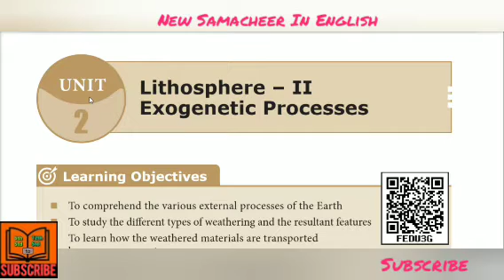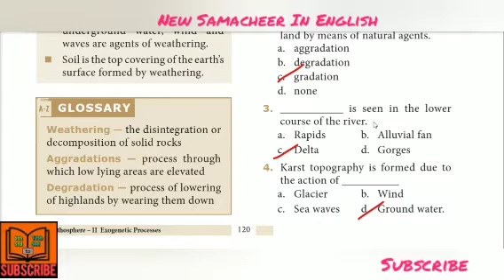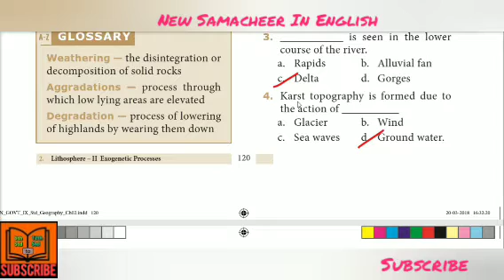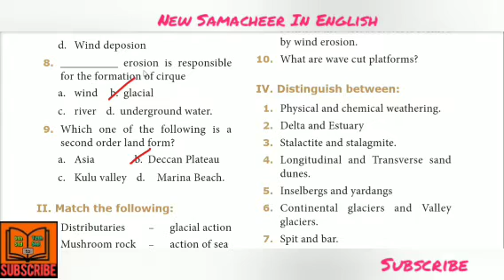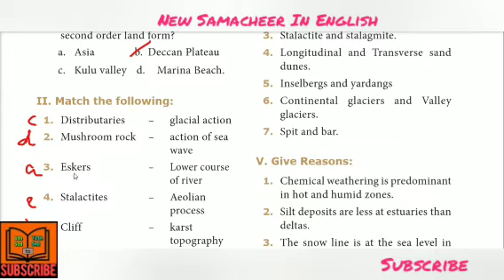9th Social Bookback Questions English medium/9th Term 1 Geography Unit 2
9th Social Bookback Questions English medium/9th Term 1 Geography Unit 2/newsamacheerinenglish